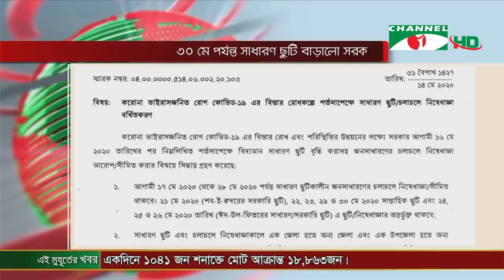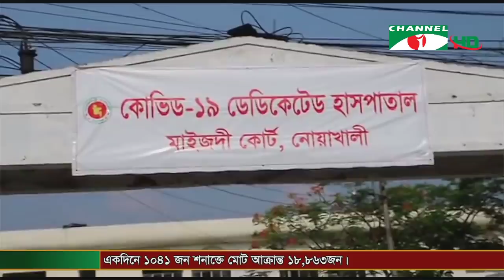করোনাভাইরাস আপডেট || চ্যানেল আই জনপদ সংবাদ (১৪ মে,2020) || Channel i News